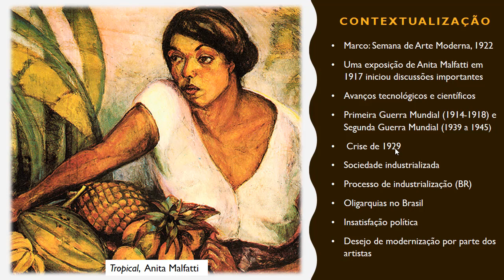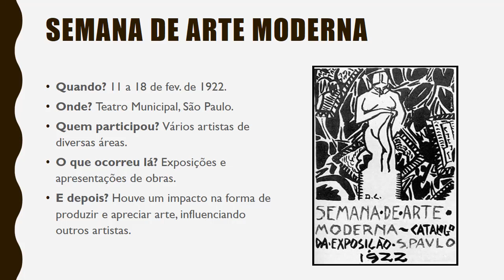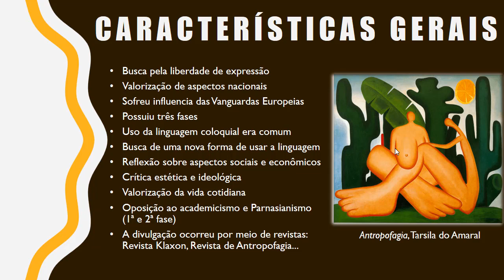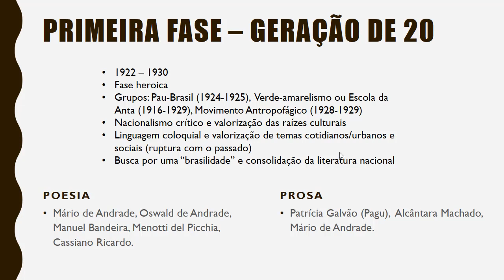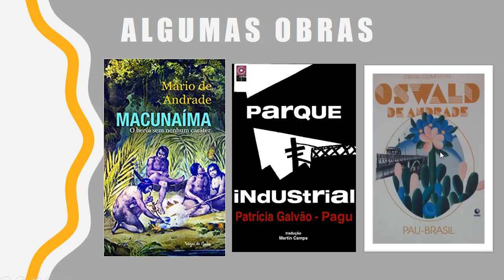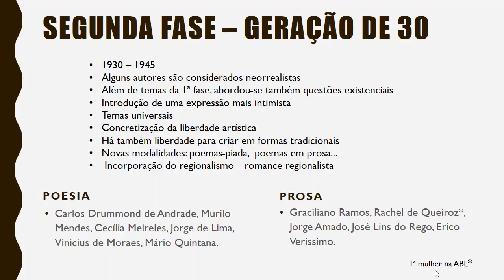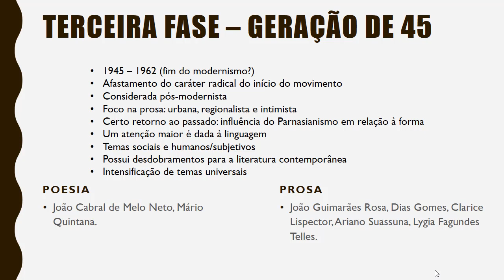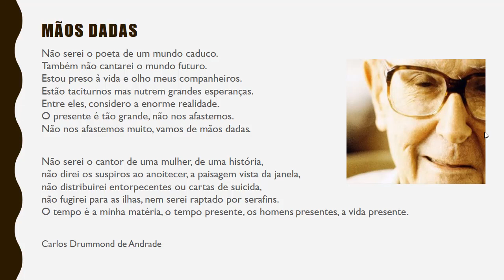Modernismo no Brasil - Literatura - Aula 21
Olá, estudantes!

Nesta aula aprenderemos sobre o Modernismo no Brasil. Veremos um breve contexto, as características gerais do movimento, cada uma das fases e suas especificidades. Além disso, conheceremos alguns autores e obras. Ao fim, leremos um belo poema.

Bora lá!

Autoria do vídeo: Carolaine Marinho da Silva

[Links Úteis]